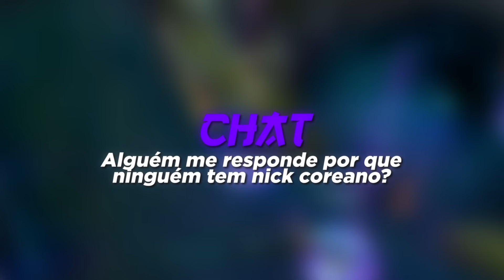EU PEGO OS GAMES MAIS BIZARROS DO LOL!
🎵 Músicas:
Iconoclast - This Other Space
Broadcast - Chelle Ives
When the Colors Started to Change - VELDA
Roddi - Chibi Power